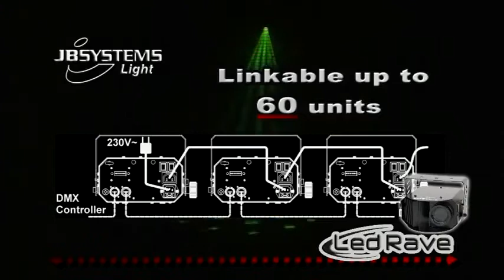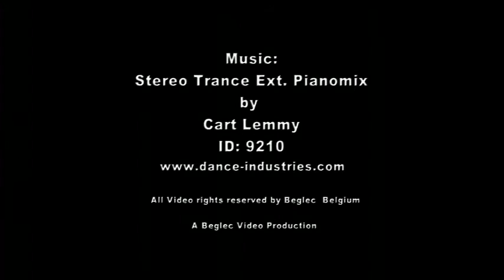Led Rave - JBSystems - L27327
•Fantastischer mehrfarbige LED gobo flower!
•Ausgestattet mit weiße 10WATT LED-Technologie:
•- Sehr geringer Stromverbrauch (günstig für die Geldbörse!)
•- Sehr brillante Farben im Gegensatz zu einem Effekt mit Halogenlampe
•- Kein Lampen austauschen
•- Sehr geringe Hitze Entwicklung
•- Leichtgewicht (es wird kein Trafo für die Lampe benötigt)
•Große Lichtleistung und 15 messerscharfe Gobos dank ausgezeichneter Optik.
•2 Schalter steuern die Gobo-und Reflektorschale für die kontinuierliche oder Ton aktiviert Rotation
•Musikgesteuerte Bewegungen durch eingebautes Mikrofon
•Ultra schnelle Strobe-Funktion
•Dank der 1 Kanal DMX Steuerung, kann das Gerät über ein DMX Controller ein- bzw. ausgeschaltet werden.
•Perfekt für kleine Anwendungen: Discos, Clubs, mobile DJs, Partykeller, ...